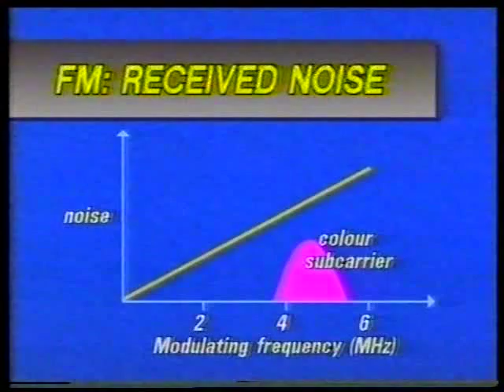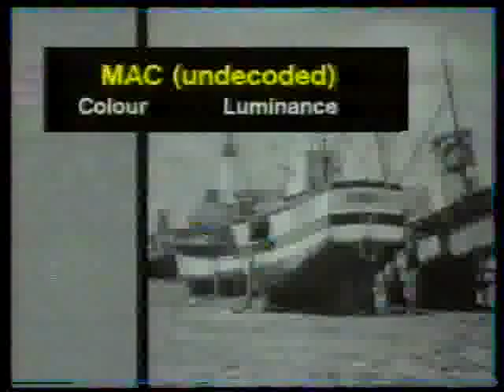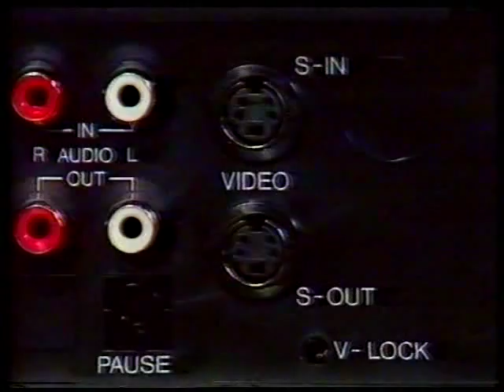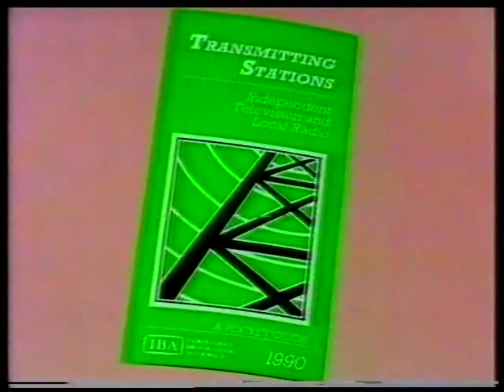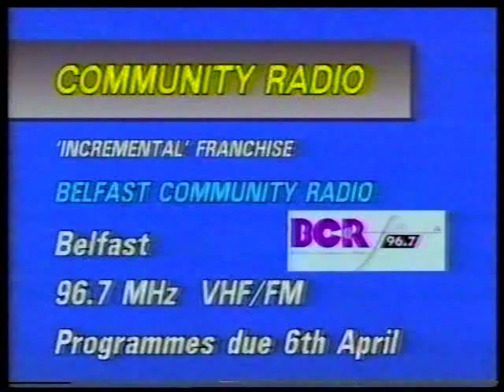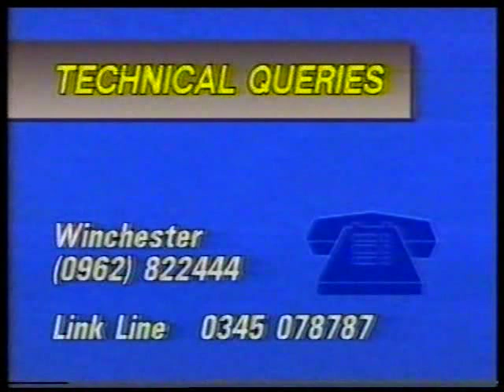IBA Engineering Announcements BSB Startup - D-MAC DMAC - 27 March 1990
Engineering Announcements for 27 March 1990:  "It's go for UK DBS",  BSB startup, some explanation of the D-MAC transmission format and mention of the UK's first 16:9 widescreen channel.   (The start of the video is grainy, as I was recording the beginning in NICAM stereo from the Emley Moor transmitter, which was out of range for me).